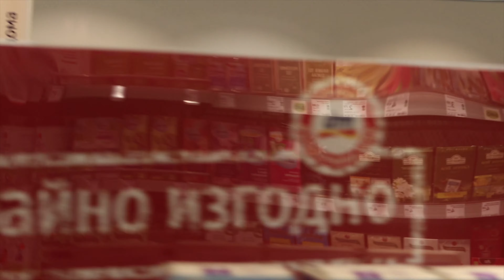“Един ден с...” - Адам, еп. 2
Монтаж - Павел Танковски /DJ Paffy/
Оператор - Юлиян Николов /DJ Enjoy/
Сценарий - Павел Танковски,Юлиян Николов

Digital Distribution:
KVZ Music Ltd. / Silvernoise